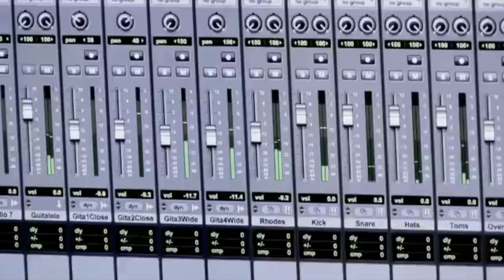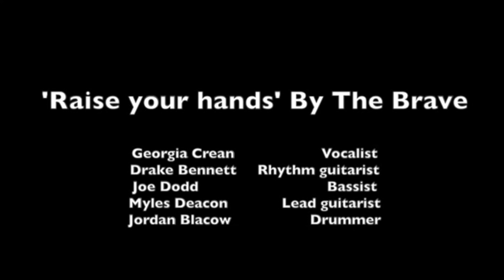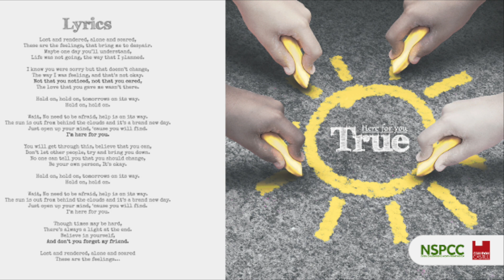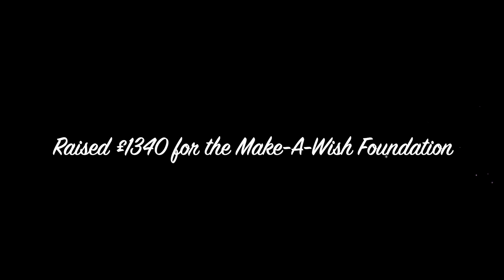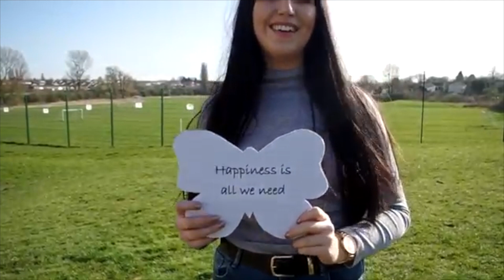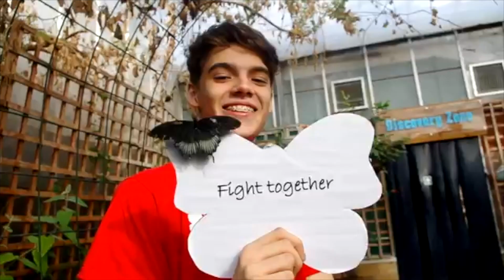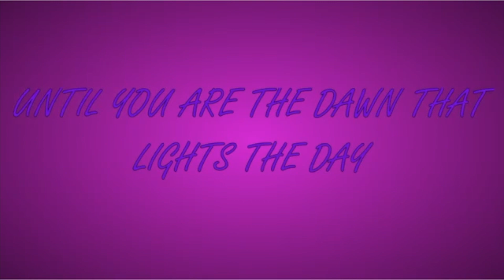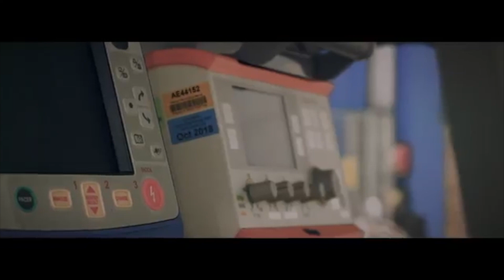Charity Concert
Caludon Castle School Music department proudly presents 'Charity Singles in Concert' as part of our 'Summer Concert Series'. This years Music department charity is the MS Society.